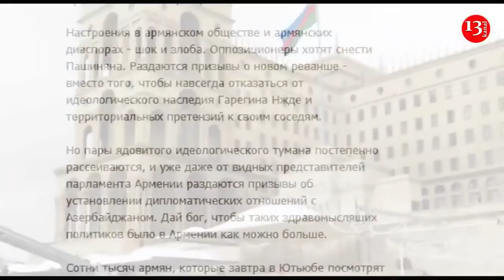"Сотни тысяч армян ПОСМОТРЯТ Парад Победы в Баку и будут думать ... ЕСЛИ БЫ ... Ильхам Алиев "